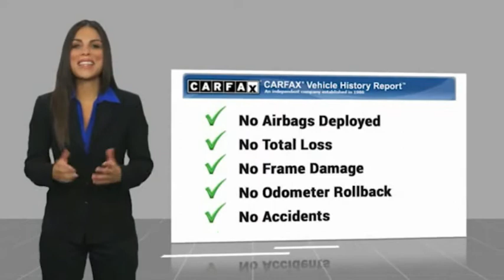2019 Chevrolet Equinox 53905A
2019 Chevrolet Equinox LT

BLUETOOTH MP3. Sandy Sansing Nissan is honored to offer this good-looking 2019 Chevrolet Equinox LT in Summit White.